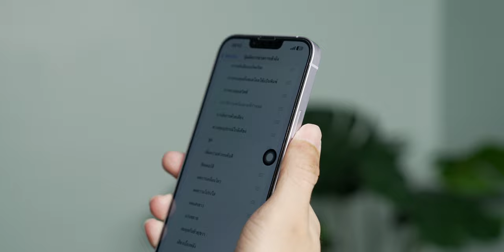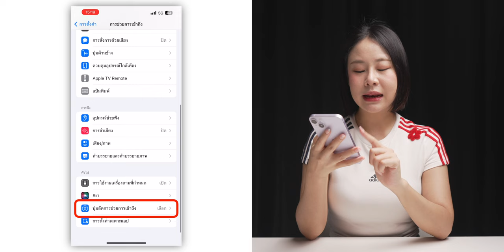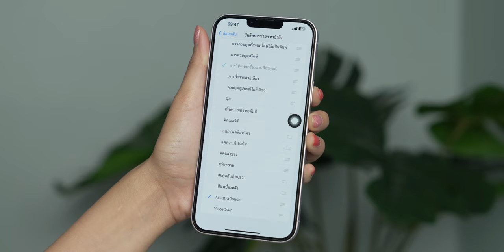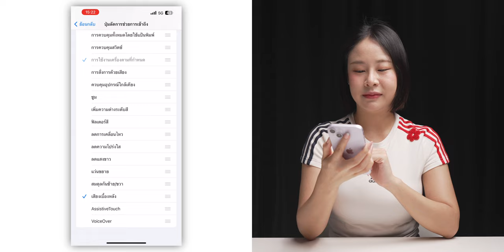วิธีตั้งค่าปุ่มด้านข้าง iPhone กดใช้งานคำสั่งที่ซ่อนอยู่ได้!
ฟีเจอร์(ไม่)ลับที่หลายคนไม่รู้ ตั้งค่าปุ่มลัดการช่วยการเข้าถึง เรียกใช้งานฟีเจอร์ต่าง ๆ ด้วยการกดปุ่มข้างตัวเครื่องแค่สามครั้ง ตามมาดูวิธีการตั้งค่ากันเลย!

00:00 - เปิดคลิป
01:07 - การตั้งค่า
01:47 - ตัวอย่างการใช้งาน
03:28 - ปิดคลิป

แนะนำ 10 ทริค iPhone ที่ใช้บ่อยที่สุดในปี 2022

5 ทริคตั้งค่า ปิดจุดกวนใจใน iPhone
iMoD 5 ทริคตั้งค่า ปิดจุดกวนใจใน iPhone - YouTube

13 ทริค ปุ่มเพิ่ม-ลดเสียง iPhone ใช้งานได้หลายอย่าง ทำไมเพิ่งรู้?

ทริคการใช้งาน Dynamic Island ใน iPhone 14 Pro l iMoD

8 ทริคใช้งานแอปเครื่องคิดเลข (Calculator) บน iPhone